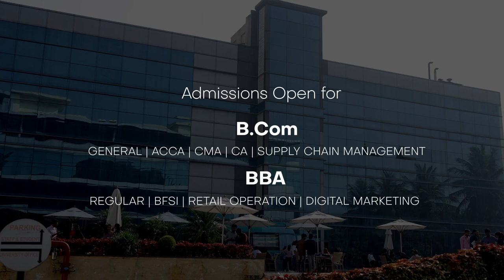School of Commerce and Management Studies, Dayananda Sagar University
School of Commerce & Management Studies at DSU:

Recognizing that the world is entering the realm of Industry 4.0, where dramatically changing business environments will demand diverse cross-disciplinary skill sets to be leading managers, Dayananda Sagar University is offering industry focused undergraduate programmes based on innovative pedagogy, cutting-edge specialisations, international case studies and world class simulation . The intensive and immersive BBA & B.Com programme at DSU not only address the new age economy but the pace of transformation in the curricula and pedagogy outlined here differentiates our BBA & B.Com programmes from the rest and  will assist you in honing empirical business skills and global expertise in order to capture opportunities in the world's most prestigious Multi-National Organizations.